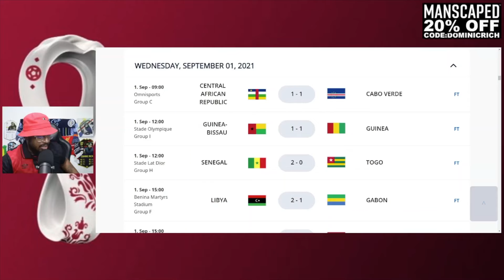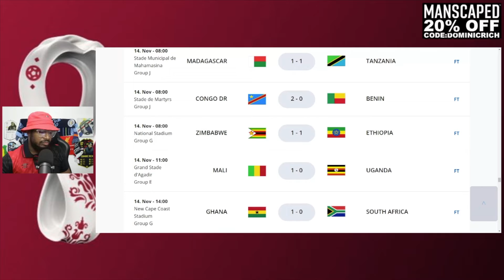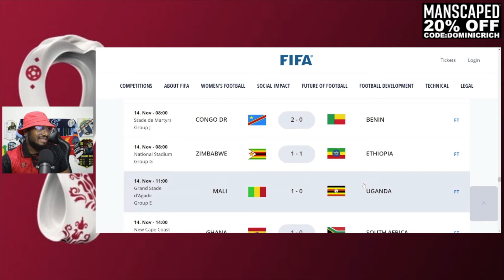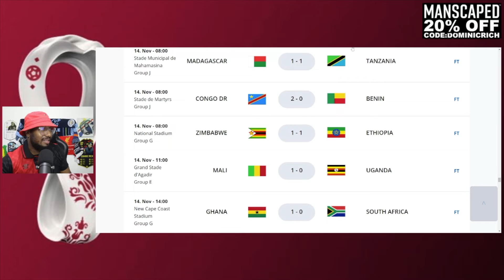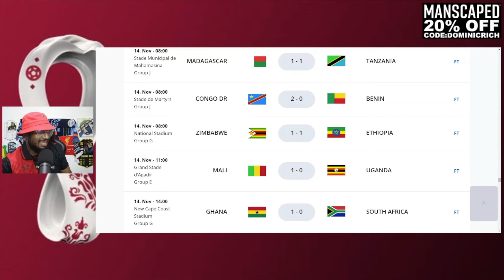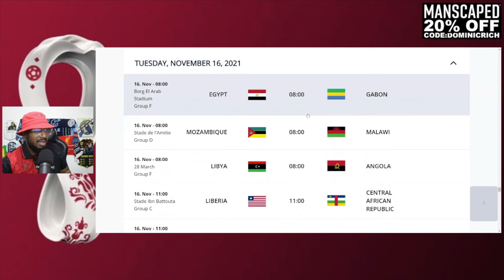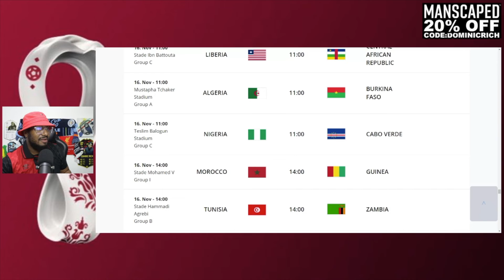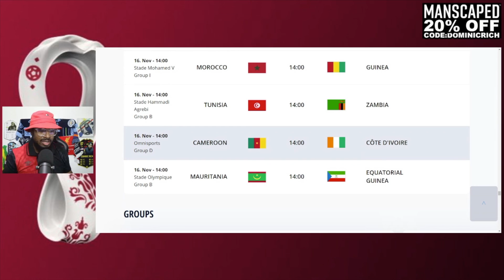Was South Africa Robbed vs Ghana? DR Congo vs Benin 2-0! CAF African 2022 World Cup Qualifiers Round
Ghana vs South Africa 1-0
DR Congo vs Benin 2-0

Dominic